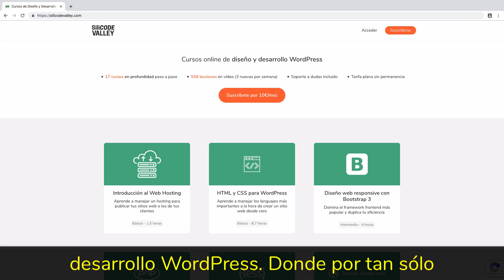Entrevista a Nahuai Badiola - Genesis Framework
Por sólo 10€/mes, sin permanencia y con soporte a tus dudas incluido.